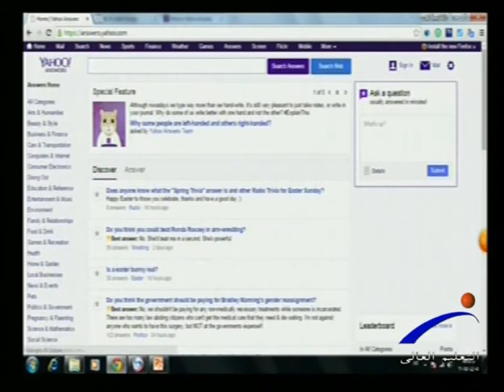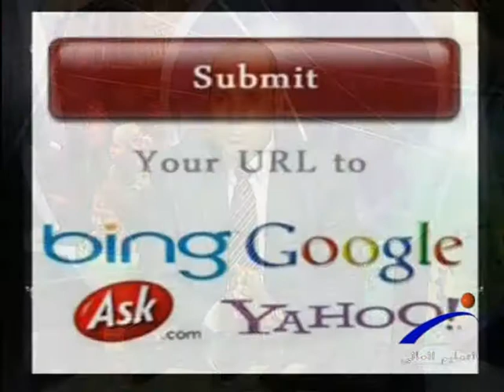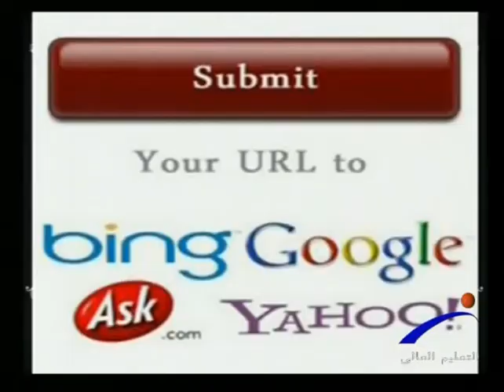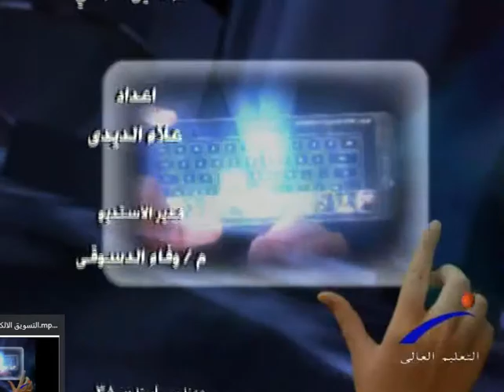كيف يربح الناس من الانترنت التسويق الالكترونى الممول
أقوى برنامج ربحى مكثف فى الشرق الأوسط والعالم العربى للعمل من المنزل والربح من الانترنت مع الاكاديمية العربية للاستشارات والتدريب - موقعنا الالكترونى